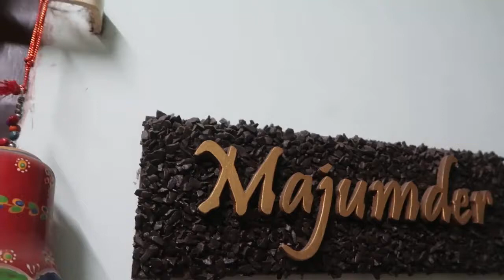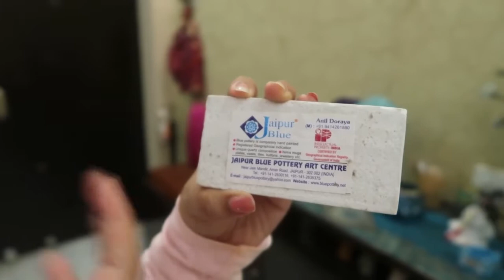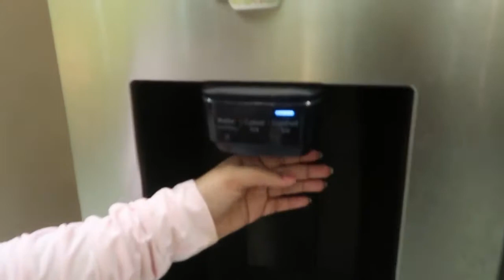Our Living and Dining Room Tour